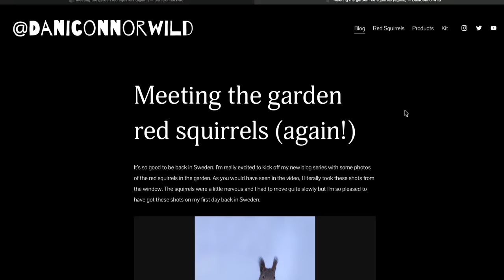Christmas in -25°C Northern Sweden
2023 Red squirrel and Wildlife Calendars